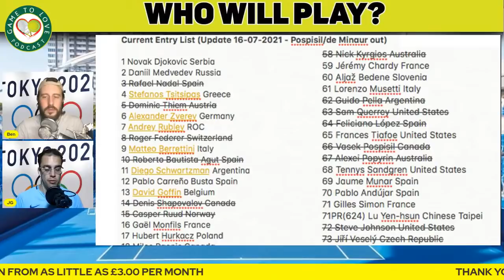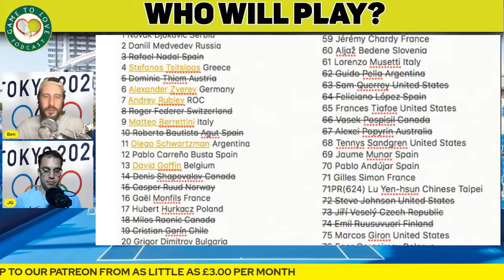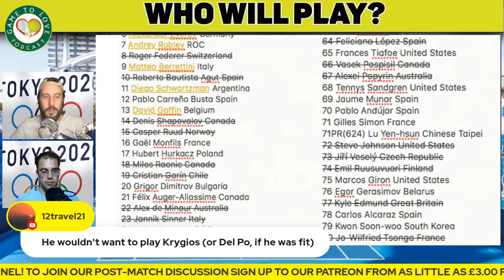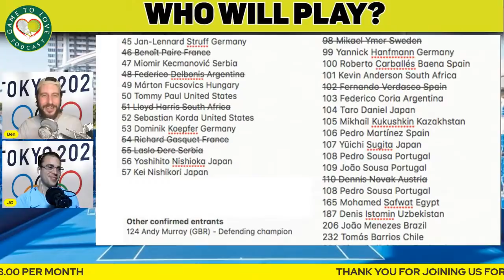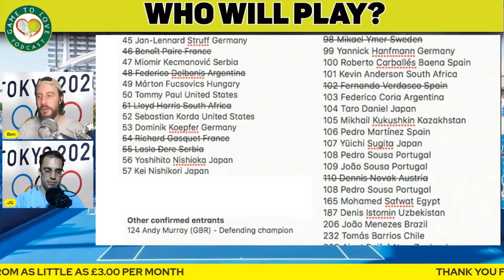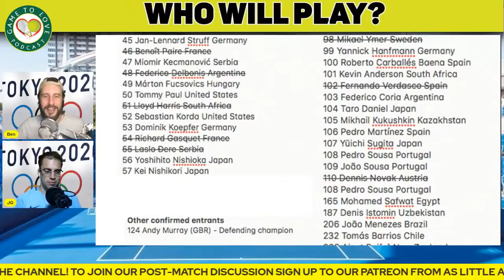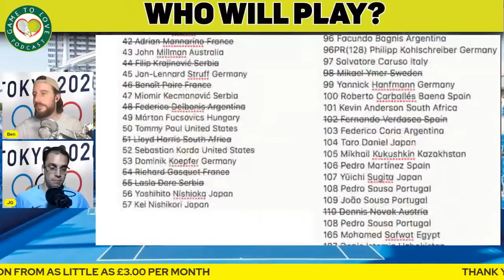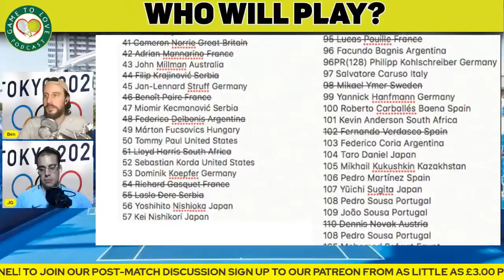Who will play at Tokyo Olympics 2020? | Djokovic Confirmed! | GTL Tennis Podcast #197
So many players have withdrawn from this years Olympics (Nadal, Federer, Serena...) posing many questions on whether is will be competitive. But Djokovic is 100% still going to keep his dreams of 'Golden Slam' alive. We discuss it all!

⏰ Time Stamps ⏰